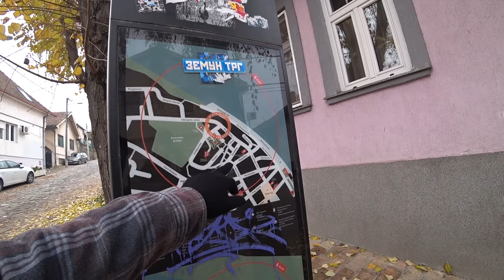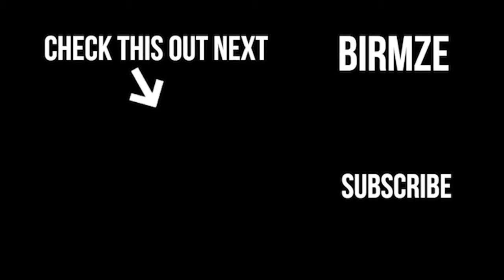SURPRISING First Impressions of BELGRADE SERBIA! The Best Breakfast!?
Belgrade Serbia, well what can I say, what a city! Belgrade has been on my radar to travel to for some time. Join this Englishman in this Balkans vlog as I tour around and give my first impressions of Belgrade Serbia, the capital city. I start the day off with a Serbian breakfast. The question is has Serbia got the best breakfast!?